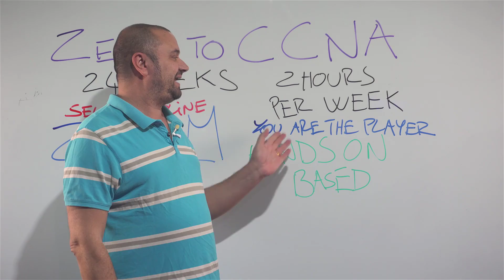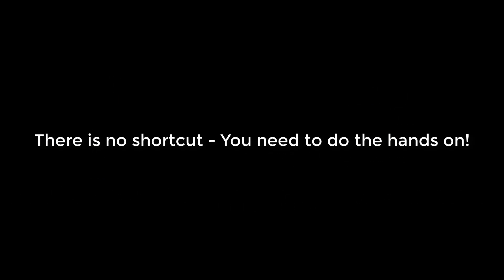You need to do the Hands on - Practice Makes perfect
Welcome to 2023, the Year of action! and always remember: Action + Interaction = Success

This System will change completely your way of Learning.

We start from scratch, You start from the Configuration.

You are the Player and be ready to do the work and to Win, because that's exactly what will is going to happen here.

You are going to attend Live Zoom Mastermind sessions every Sunday, for 24 Weeks.

You will Cover ALL The CCNA topics starting from the configuration point of view and you will  Practice, Practice, Practice.

At the end of the Sunday Zoom Session you will receive:

- Lab to practice  The same Lab presented you by the Trainer (EVE NG based, don't worry if you don't have it, we provide you everything, including assistance).

- Recording of the Zoom Mastermind

- You will have access to the Unique Zero to CCNA training where you can review previous lessons and prepare new ones.

- All simplified

- All Sequential.

Develop confidence from Day 1

Become a real Pro.

The New 2023 Zero to CCNA Approach

Mindset (Job Interview Approach)

Sequential (Step by Step Approach)

Hands On (Practical Approach)

Simplified Approach

(Your) Results oriented Approach

Myth 1 - Just Read the Books

Let's face it. Majority of technical books are huge and boring.

When you are exhausted after a hard day at work you won't even dare to open them. And if you do you'll start yawning checking the time to go to sleep.

The truth is that you need to find the right information, simplified, step by step, and you need to understand clearly what you are explained at all times.

Myth 2 - Just get some entertainment

Again, it does not work that way.

You must build self discipline, you need the best simplified information and do your hands on.

Entertainment is passive and you will find yourself listening to some super motivated guy pretending to be him. But you are not him :)

With us everything works just out of the box and you will have Active role doing the Labs.

 With us you will become that guy.

(Your) Results oriented Approach The more you Learn the more you Earn

With us You'll Learn